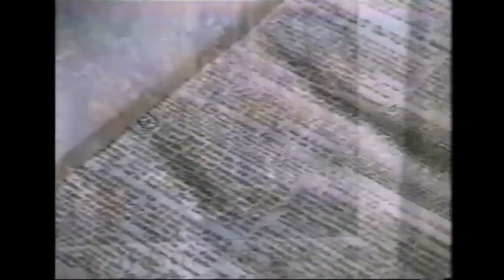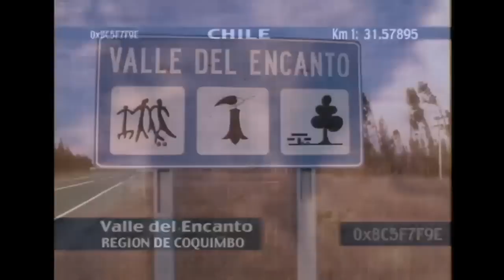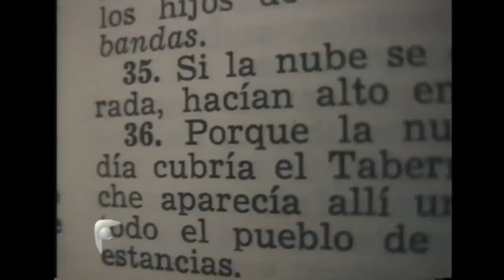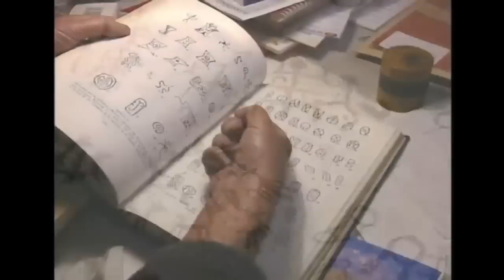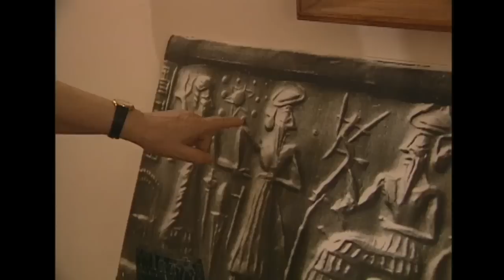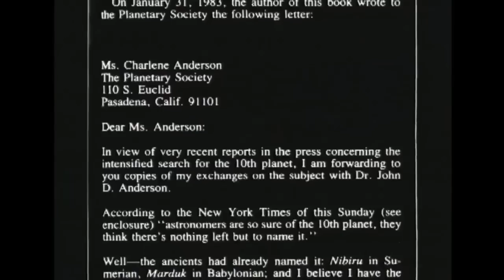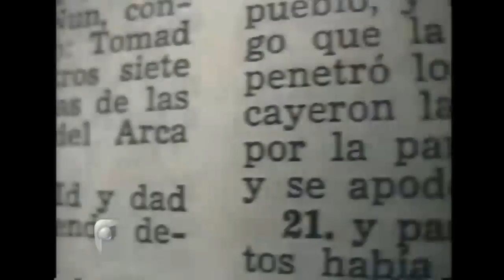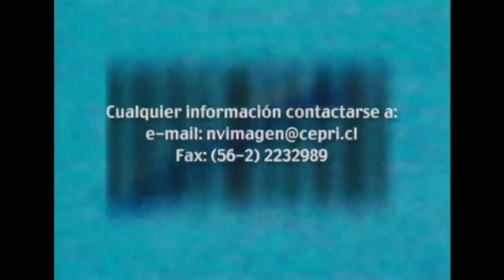Paleocontactos | Ovni - T1E11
El paleocontacto es conocido, por los estudiosos, como la interacción que existió entre civilizaciones avanzadas de otras galaxias y las antiguas culturas de nuestro planeta. Luis Espinoza, director de cine, nos cuenta lo que ha sido una ardua investigación referente a todas las pruebas y jeroglíficos que se han recopilado durante los últimos años, especialmente en las culturas precolombinas...¿Entonces, desde cuándo están con nosotros?